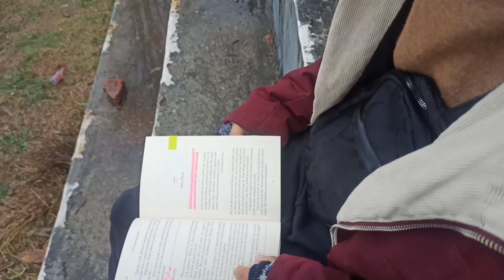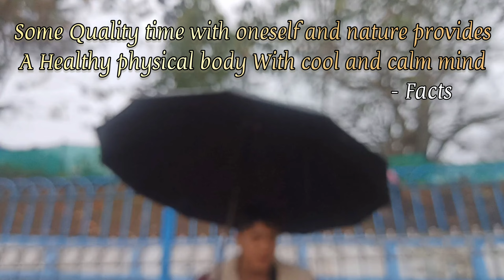A Quality Time for Healthy Life | Short Psychological movie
On screen : Prajal bhattrai
cinematographer : Harsh Sharma
assistant director : Prajal bhattrai
written and directed by Harsh Sharma